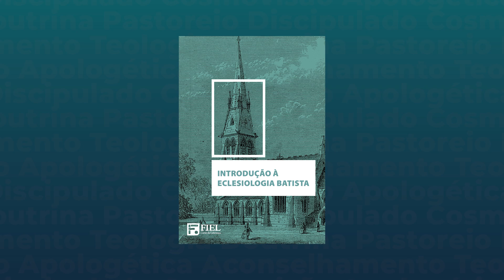A ceia do Senhor - Judiclay Santos (EnsinoFiel - Ep. 56)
"Transubstanciação? Consubstanciação? Presença espiritual? Memorialismo? Essas difíceis e diferentes palavras estão falando da mesma coisa, a Ceia do Senhor. Embora seja uma ordenança inquestionável quanto a sua necessidade, há vários questionamentos entre os critãos sobre seu significado e formas de a Ceia do Senhor ser ministrada. Nesta aula do curso Introdução à Eclesiologia Batista, veremos sobre estas principais posições e qual a posição tradicional batista acerca desta importante ordenança de nosso Senhor Jesus Cristo."